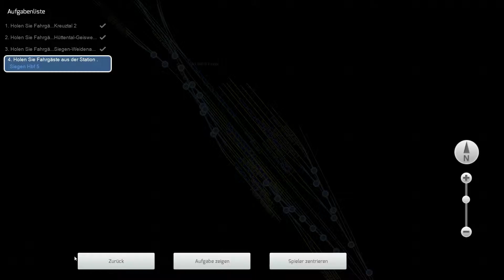Let's Play - Train Simulator 2015 - Die erste richtige Zugfahrt Teil 2 - #005 - HD - Deutsch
Die Webseite ist wie ich finde sehr informativ und befasst sich Rund um das Thema Videos und YouTube.